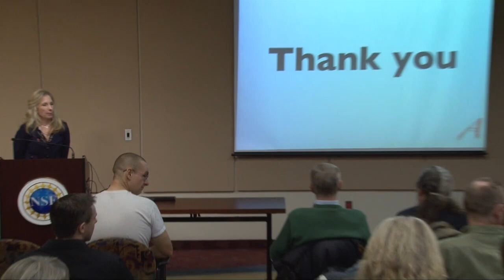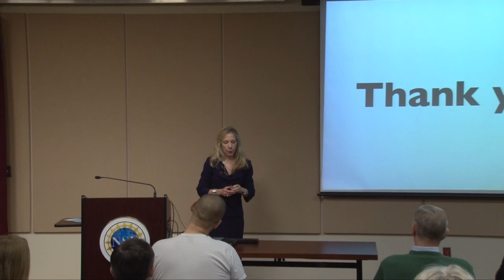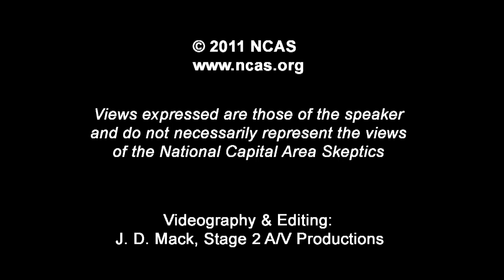2. Who Invented Beauty -- Madison Avenue or Charles Darwin?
Presented by Elisabeth Cornwell, Ph.D.
Executive Director of the U.S. branch
of the Richard Dawkins Foundation for
Reason and Science (RDFRS)

Part 2 of a 2-part talk.  This section covers Q & A.

Is beauty created by Madison Avenue ad men (and women), or is beauty a human universal as evolutionary psychologists argue? If it is a human universal — why? What are the adaptive advantages to clear skin, a shapely figure. Are there signals specific to what women want as opposed to what men want? Why do men and women differ in what they find attractive? What do they find similarly attractive? By looking at humans through the Darwinian lens of sexual selection, you will never look at another advertisement the same way again.

Dr. R. Elisabeth 'Liz' Cornwell, Ph.D., is the first Executive Director of the U.S. branch of the Richard Dawkins Foundation for Reason and Science (RDFRS). She also has years of experience as a businesswoman, working in marketing and sales in the semiconductor industry in California. She decided, in her forties, to go back to university to do a doctorate in psychology, at the University of St Andrews, in Scotland. An evolutionary psychologist, her research has examined the underlying mechanisms of human mate selection, looking at such factors as hormones, pheromones, aging, asymmetry, and facial features. More recently she has been doing research at the University of Colorado at Colorado Springs, exploring the relationship of various psychological traits to religious belief, across the spectrum from strong theism to strong non-theism.